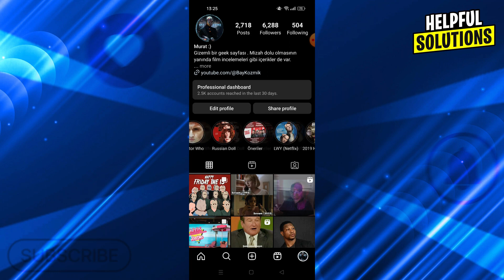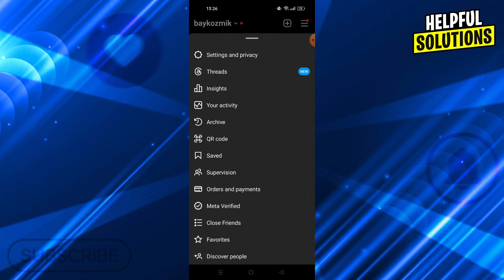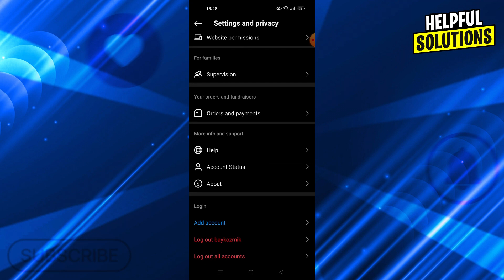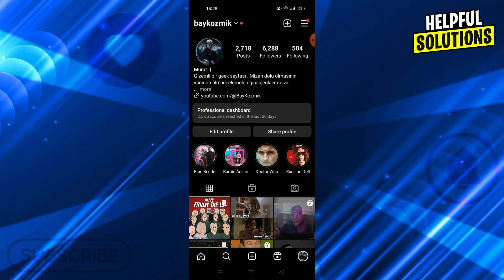How To Fix Couldn't Create Thread On Instagram (Instagram Couldn't Create Thread (How to Fix))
How To Fix Couldn't Create Thread On Instagram (Instagram Couldn't Create Thread (How to Fix)). In this tutorial I will show you how to fix coudln't create thread on instagram.